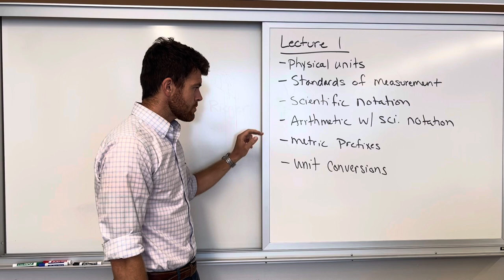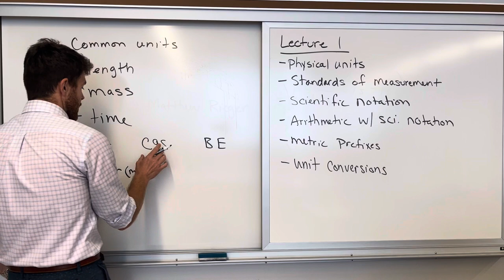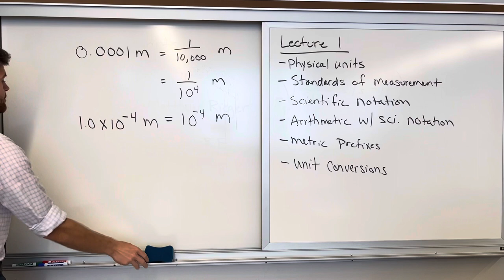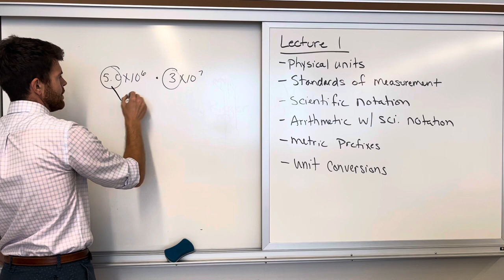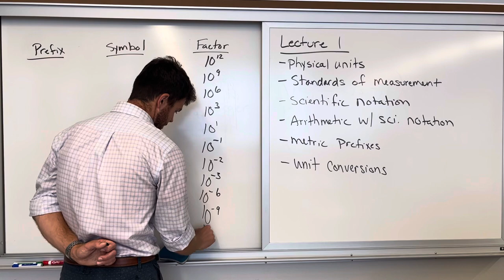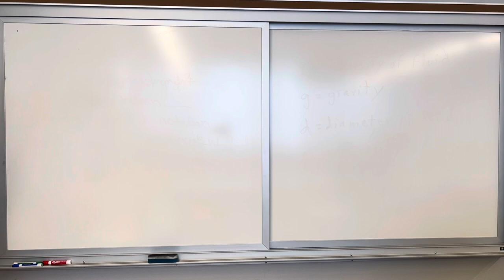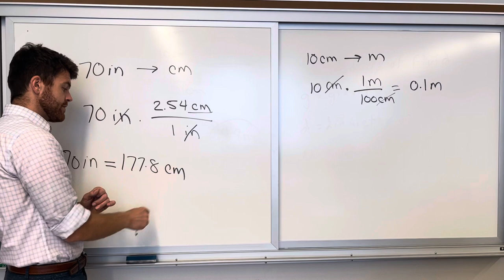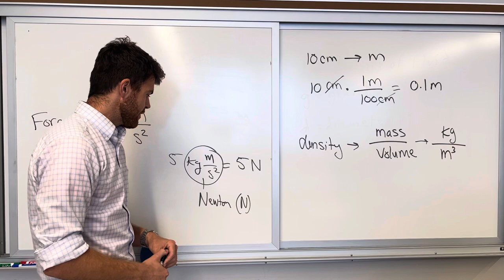PHYS 1000 Lecture 1: Introduction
This lecture introduces the course. It covers units, unit conversions, scientific notation, and metric prefixes.